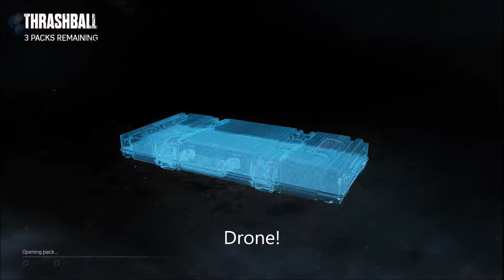Gears of War 4 Thrashball Drone and Cole Train character gameplay in Vs ranked match!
Gears of War 4 Thrashball Drone and Cole Train character gameplay in ranked match. GOW4 Thrashball gear pack opening and gameplay with Thrashball Cole train and Locust Drone in ranked matches of Escalation, Game Day Blitz and King of the Hill modes.

Tip Jar:
Show extra support by sending a Tip here to help me continue creating content